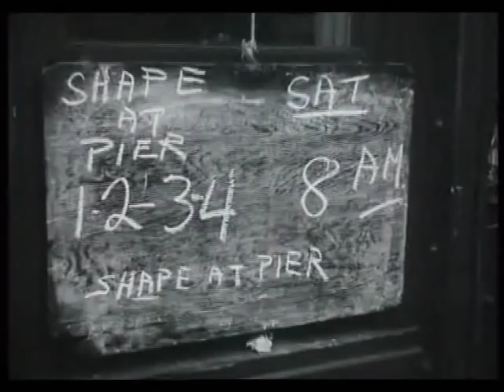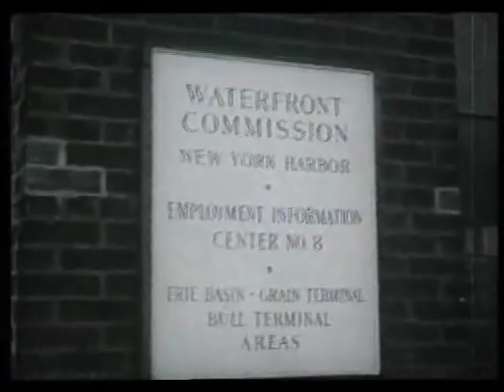The Mob at Work 1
The Mob at Work by Crime Inc.